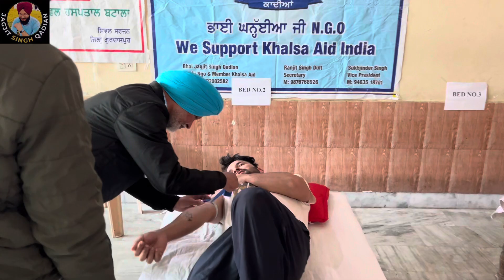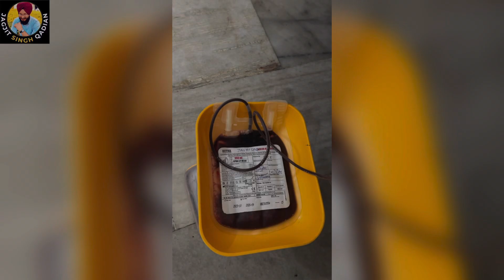ਅੱਜ 35 ਵੇ ਜਨਮ ਦਿਨ ਤੇ 35 ਵਾਰ ਖੂਨ ਦਾਨ celebrating birthday 15 cake 🙏🎂